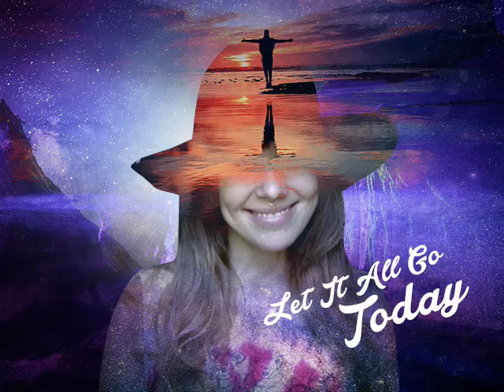Daily Meditation - Let It All Go Today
Let go. Let go. Let go.

Breathe in and realize what you’ve been holding onto.
Breathe out and let it go.

We hold onto our thoughts—our thoughts about people hurting us, our thoughts about the past, our thoughts about the future, our fears, our anxieties. Today we can let it all go.

Breathe in and open up to receiving.
Breathe out and let go of everything blocking your flow.

You’re in the right place at the right time. You’re doing everything right. It’s safe to let go of those stale desires. It’s safe to let go of those limiting beliefs. It’s safe to let go of who you think you are. Let it all go and enter the present moment.

Breathe in and lighten up! Life is not serious!
Breathe out and let go.

Let go of your worries. Let go of your anxieties. As you go about your day, make “Let go” your mantra. We hold onto things in every moment. Ideas we want to remember, things that make us sad, grudges, fears. Decide to let it all go today.

Breathe in and feel free!
Breathe out and surrender.

It’s ok to let go of your fears. Your fears don’t protect you. It’s ok to let go of your grudges. Grudges only hurt you.

Breathe in and say “I love myself!”
Breathe out and say “I don’t give a fuck! I’ve let go! I’ve let that go. I’ve decided to let that go. It’s working itself out.”

Anytime a little worry comes across your mind, think to yourself, “I’ve decided to feel good about that. I’ve let that go.” And then stop thinking about it and let it go.

Breathe in and open up! This is the best day of your life!
Breathe out and surrender your preferences. Let go of your preferences. Let go of needing things to go a certain way to feel good. You can feel good regardless of your circumstances.

Breathe out and say “I love myself!”

Let go of your criticisms about yourself. Let go of your self hatred.

Breathing in I love myself
Breathing out I love myself

You need your love more than anyone else. You deserve your love more than anyone else. Let go of everything holding you back from loving yourself, right now.

Breathing in I’ve let go!
Breathing out I let go

Let go. When you let go, you’re free to flow with life. You’re free to receive all of the blessings that are waiting, that are only being pinched off by your thoughts. And all letting go is, is letting go of your thoughts. Letting them pass by instead of clinging to them.

Breathe in and let go

Let life carry you. Let life live you. Your thoughts are the only thing that can make you feel bad, and when you let go you return to your natural state of feeling good.

Breathing out I’ve let go of all those criticisms! I’ve surrendered my preferences and I love myself exactly the way I am.

Breathing in I let go!
Breathing out I am free!